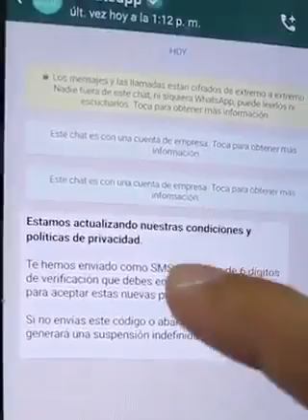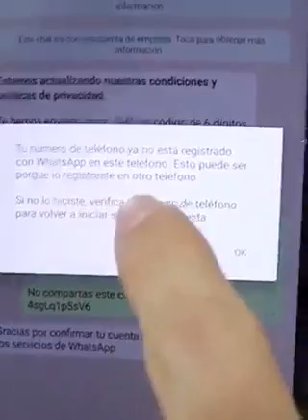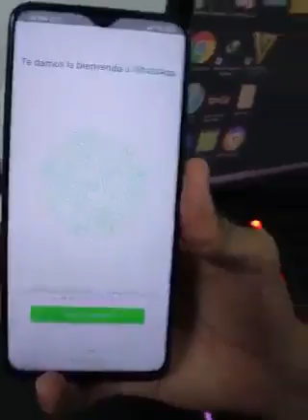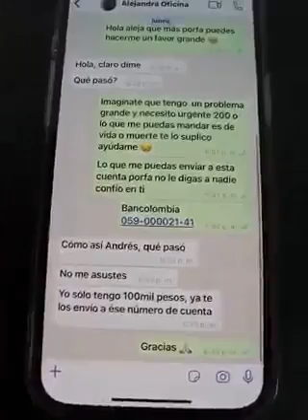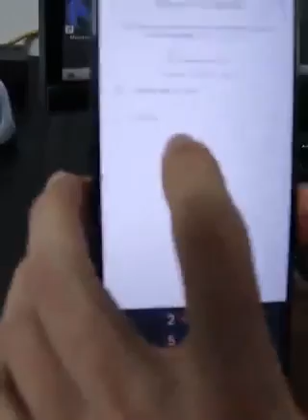Alerta con la red social Whatsapp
Este joven de manera magistral demuestra la forma de estafar, que tienen los delincuentes, para robar tu cuenta y hacer estafas por la red social Whatsapp.